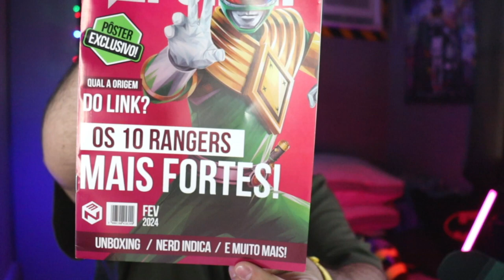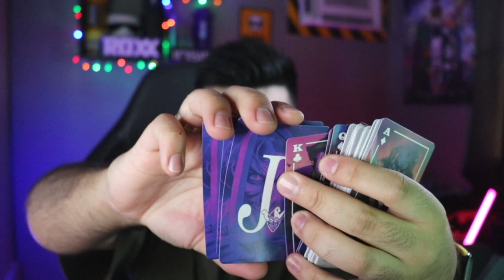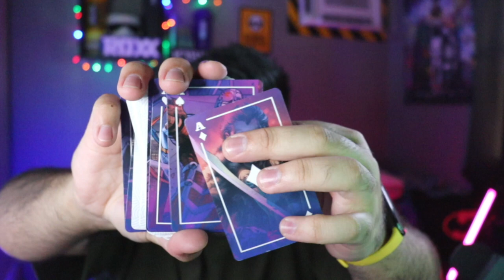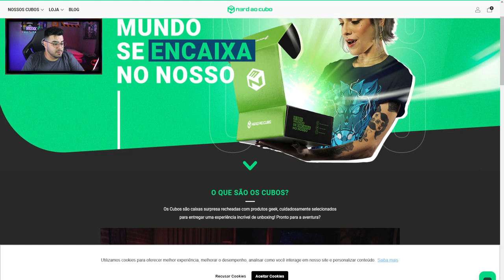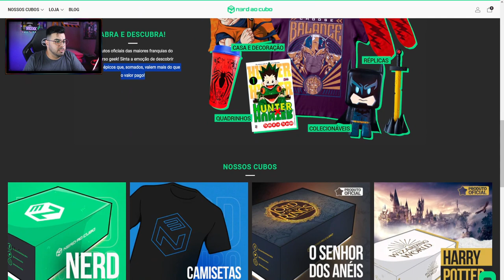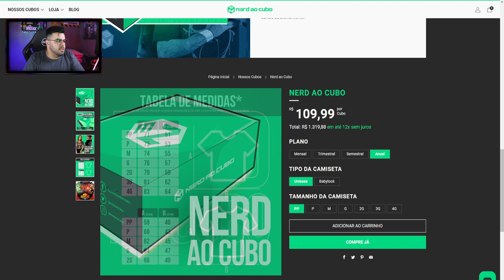UNBOXING NERD AO CUBO | TEMA DESTINO | ‹ Rafa Nunes ›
Quer receber todos os meses em sua casa um Cubo recheado com produtos incríveis das suas séries, filmes, games e animes favoritos? Então a Nerd ao Cubo é a escolha certa para você!